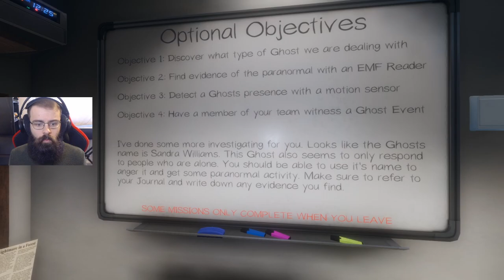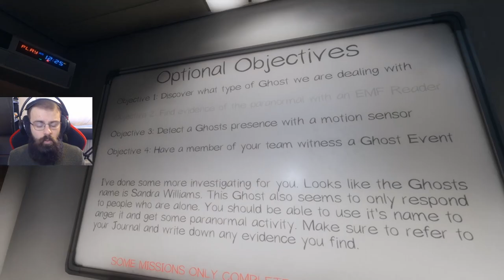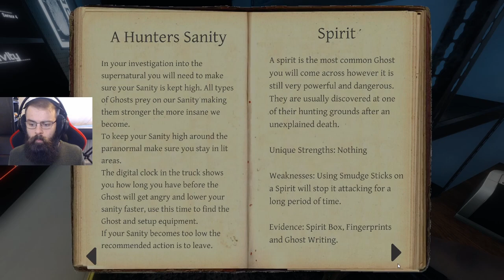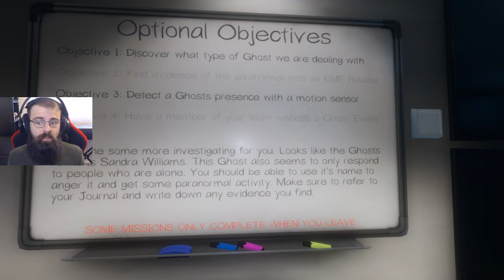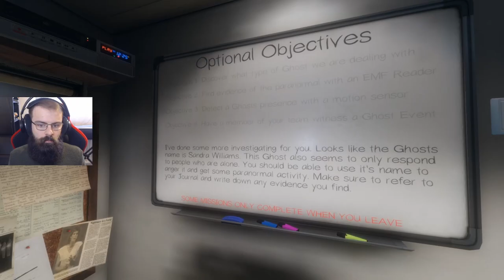Phasmophobia - Sandra the door slammer (Solo Professional, Bleasdale)